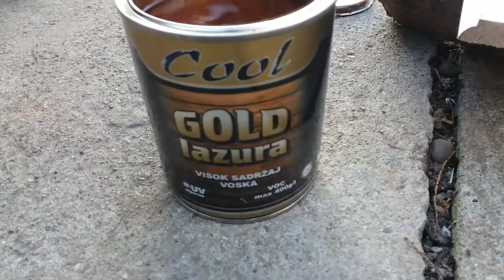Postavljanje Tarabice!!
Ako vam se svideo klip - Lajkujte, šerujte i Pretplatite se na kanal. Hvala svima!